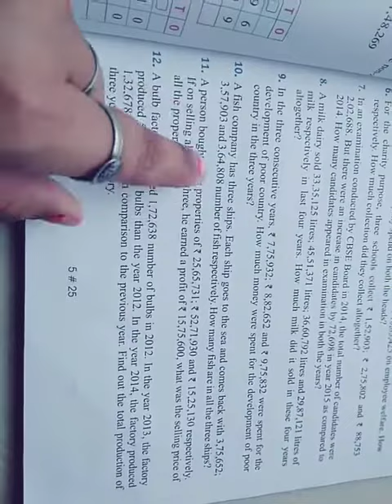5th Class Mathematics Exercise 4.1 Part 7 05-05-2020 mlp rajpura